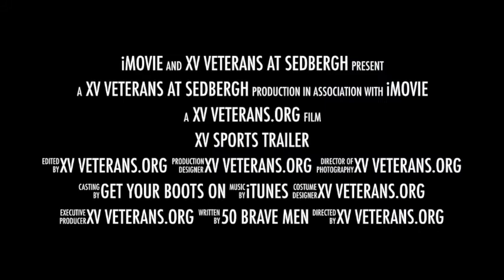XV Veterans coming to Casterton Sedbergh Prep.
A snapshot for the Sedbergh XV Veterans, of the Terrington Match.
A very brief appearance of some old boys...